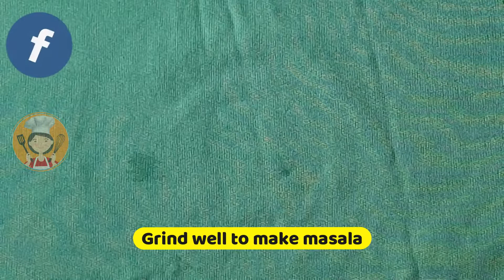Quick Aloo Curry l Simple Aloo Curry l Poori Aloo Curry l Spicy Aloo Curry l Potato Curry l.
Hi Friends,
Today in Harini Vantillu we are going to do a tasty & simple Aloo masala curry for poori, chapati and rice in easy way.